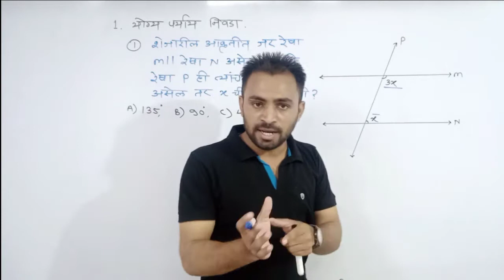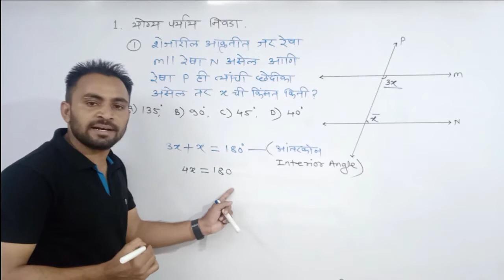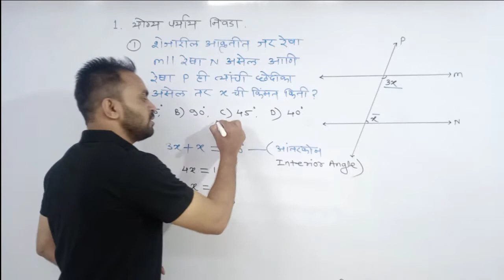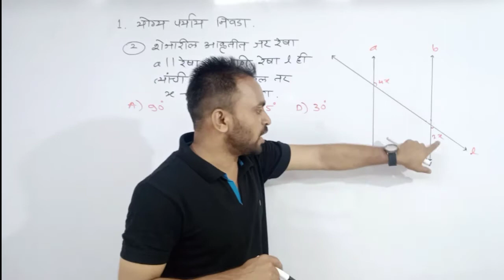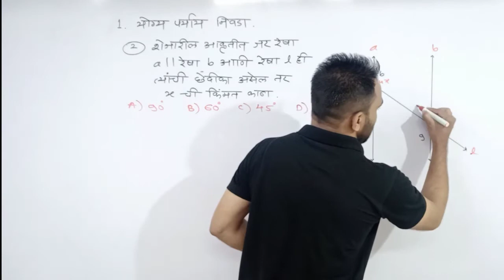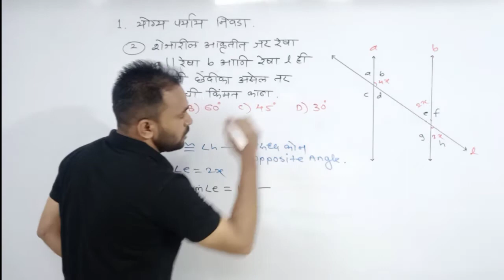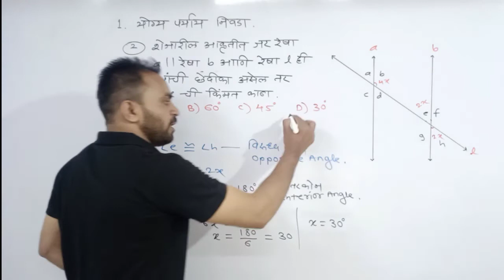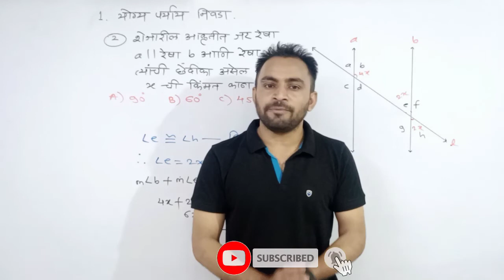Parallel Lines & Transversal/समांतर रेषा व छेदिका/सरावसंच 2.2/इयत्ता आठवी गणित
Parallel Lines & Transversal/समांतर रेषा व छेदिका सराव संच 2.2 इयत्ता आठवी गणित